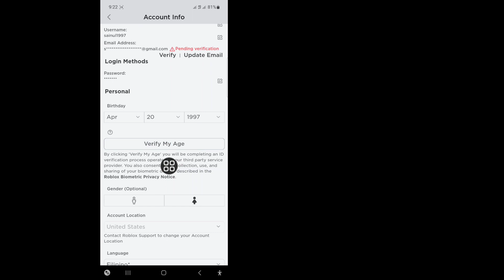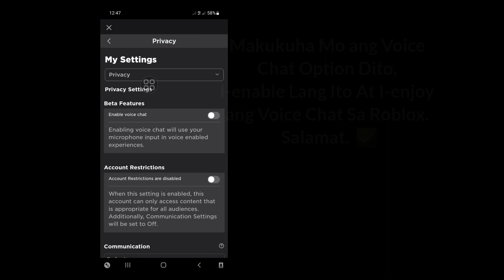Paano Kumuha ng Voice Chat sa Roblox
Sa video na ito ipapakita ko sa iyo Paano Kumuha ng Voice Chat sa Roblox | Kumuha ng Roblox Voice Chat. Panoorin ang kumpletong video na ito at matuto sa pamamagitan ng pagsunod sa lahat ng aking mga hakbang nang hindi nilalaktawan. Mangyaring sundin ang mga tagubilin sa screen upang tingnan at matutunan ito. Ito ay isang napaka-simpleng proseso na tumatagal lamang ng ilang oras.
 Ito ang pinakamahalaga para sa lahat ng gumagamit ng Roblox.